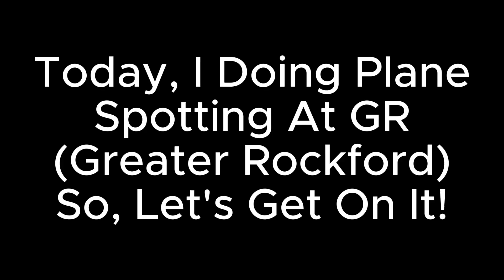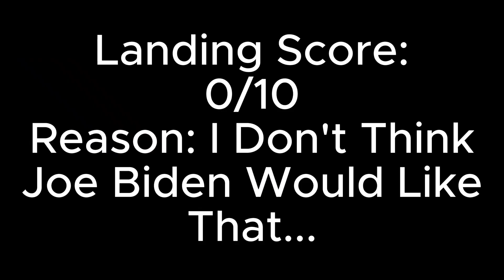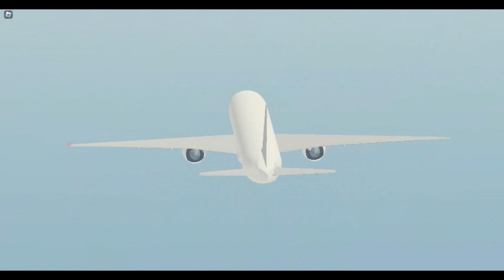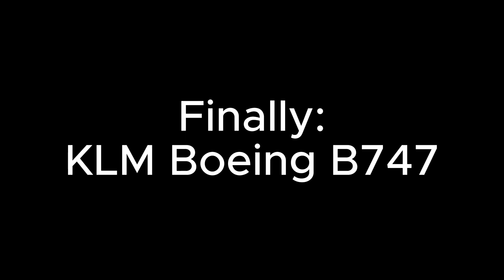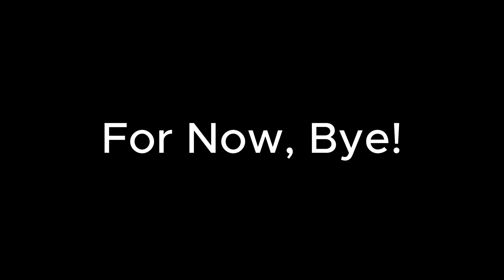Plane Spotting In GR (PTFS Roblox)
Inspired Brought By
Finnmcq1